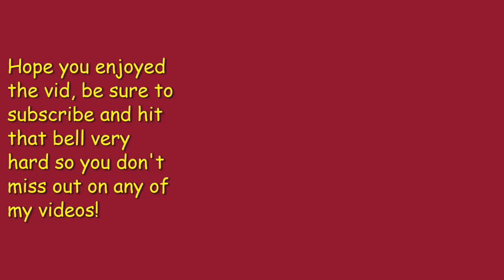Snowrunner | Monstrosity vs IX Wrecker - Which is the Best?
Today we will test two vehicles which is the "Monstrosity" and the "IX Wrecker" to see which is the best champion? Find out in this video to see who is better, and enjoy!